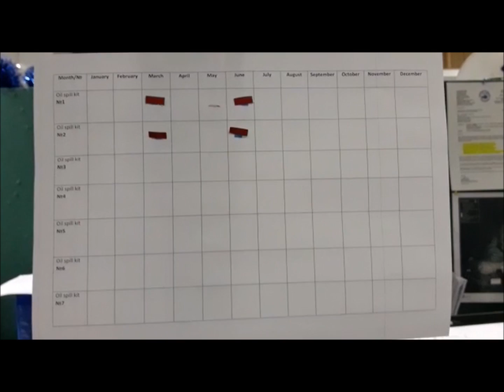KAZPACO МаТраГ Планирование инспекции